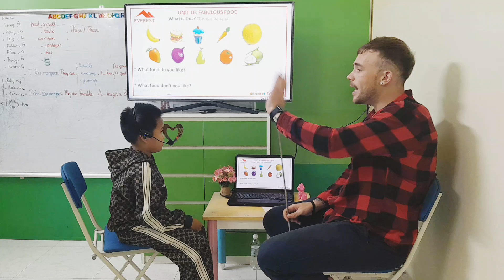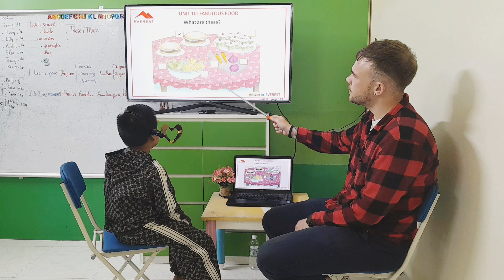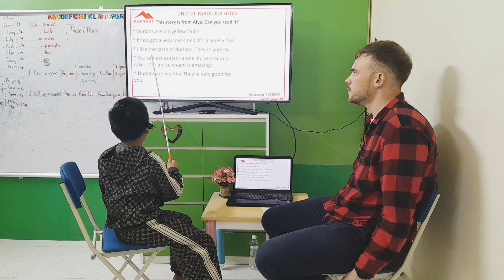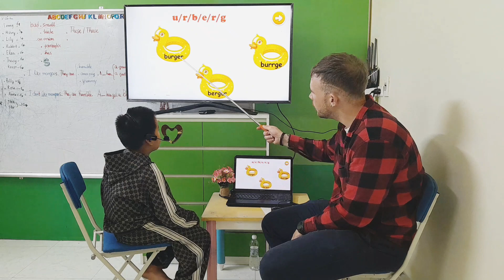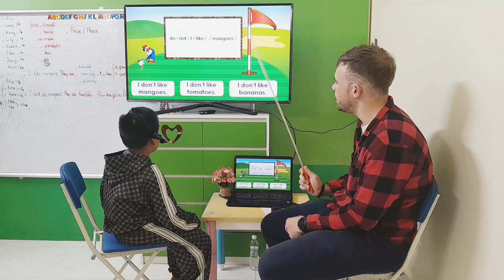SG18 HUNG 15122023